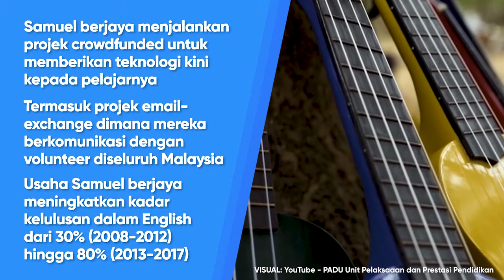Cikgu diiktiraf Global Teacher Award - Samuel pengajar Orang Asli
Dulu Noor Hisham masuk carta Top. Sekarang giliran Samuel Isaiah , cikgu English dari Pahang untuk Anugerah Global Teacher Award. Siapa sebenarnya beliau, MKR senaraikan!